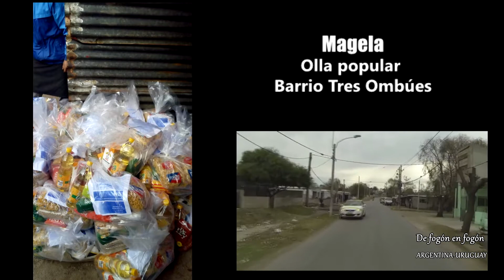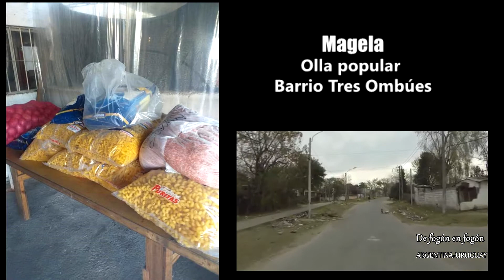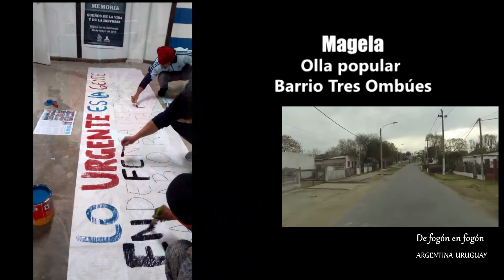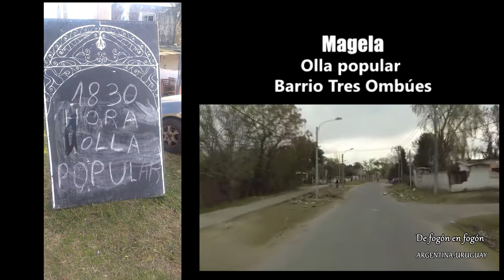Magela y Adriana en la Olla Popular del Barrio 3 Ombues. Compromiso y solidaridad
COMPROMISO SINDICAL CON LAS OLLAS POPULARES Magela y Adriana Marque en el Barrio Tres Ombues
Podes escuchar el programa "De fogón en fogón" los sábados de 16 a 18hs. por Radio Gráfica FM 89.3 de Buenos Aires y por streaming También en Argentina estamos los lunes de 16 a 18 hs la Radio Comunitaria la Erre U
En Uruguay los sábados y domingos estamos en laradiocooperativa.uy las dos horas en ese mismo horario, es la Web de la 30.